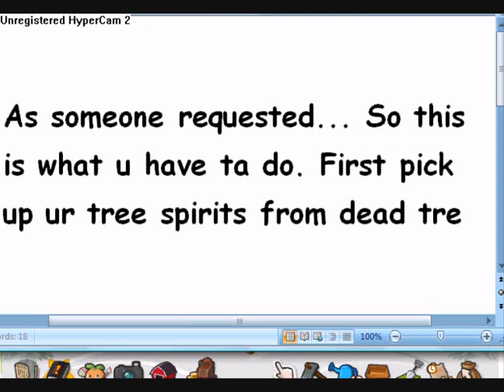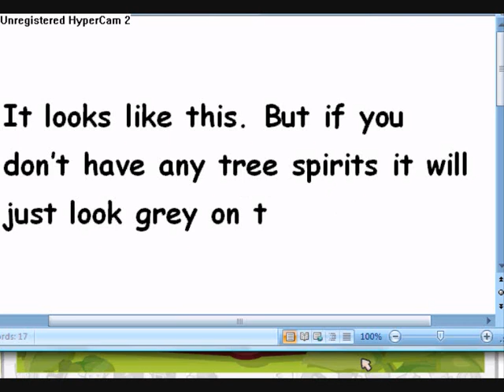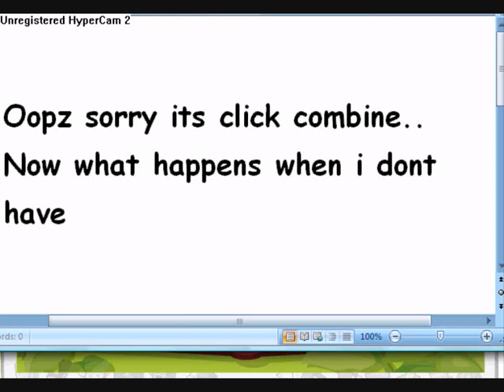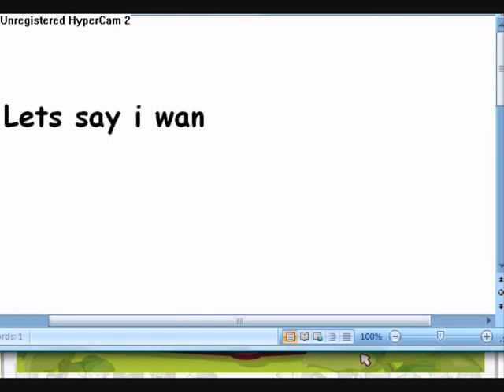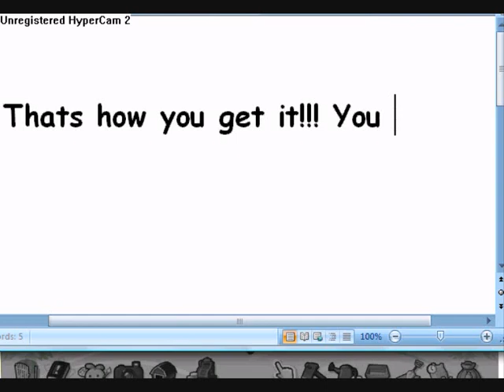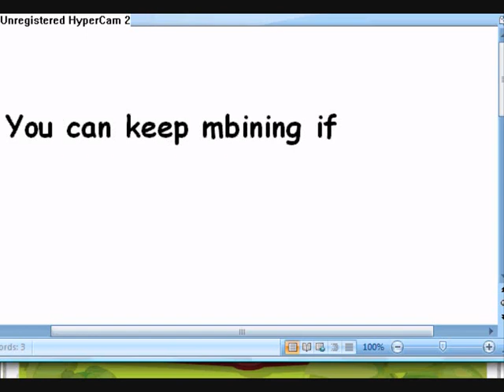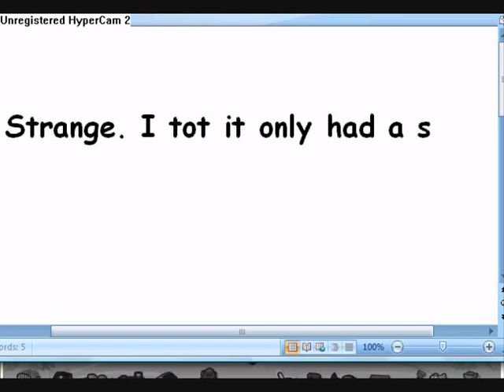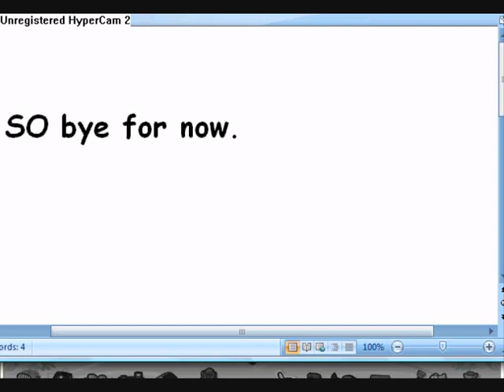How to get magical trees in country story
This is a tutorial on how to get magical trees in county story. It is requested by WuvStruk